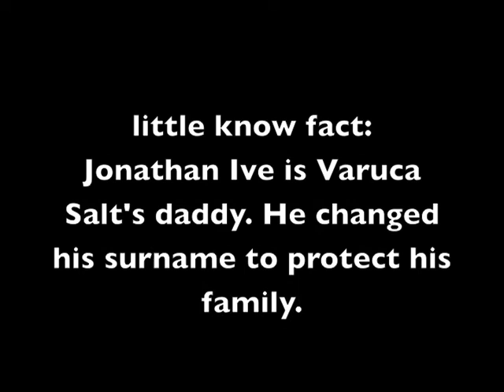Veruca Salt behind Apple iOs7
Day 21- The secret is out. It's all Veruca's fault.